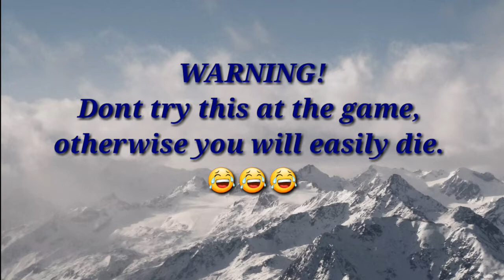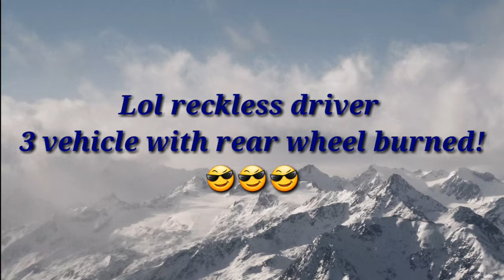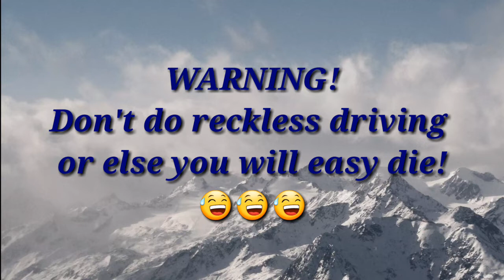PUBG MOBILE Funny moments! WTF